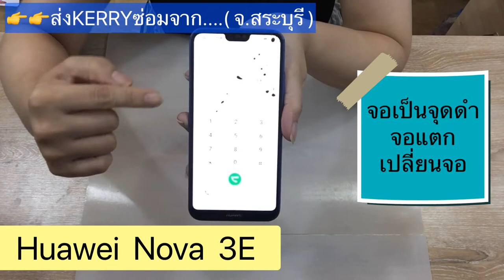เปลี่ยนหน้าจอหัวเหว่ย Huawei Nova 3E จอเป็นจุดดำ จอแตก สงซ่อมจาก..สระบุรี Paragon Service 0878292244